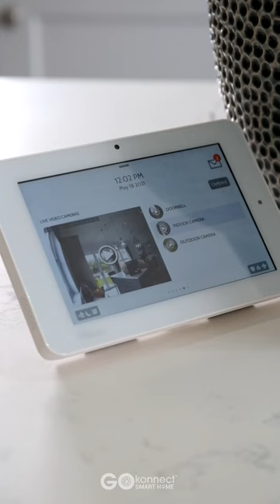The best house alarm in Ireland you can install yourself. GoKonnect Smart Home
GoKonnect Smart Home provides a full eco system ranging from smart home security  to full smart home control. When it comes to building and installing your new smart home security system it’s never been easier.

Our fully modular system comes pre configured for you can simply plug in your touchscreen home security panel and pop up your sensor

Any of the smart home automation controls like smart locks, smart lighting control and smart heating controls can all be added to the system

Ireland smartest home security system is here